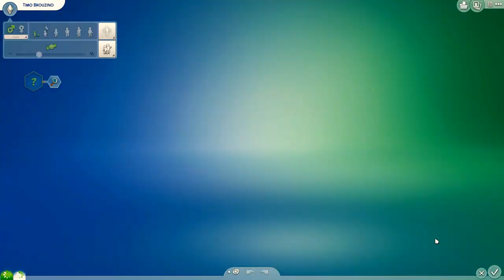JockelLP - Origin Sims4 - HD - DE - Folge 02 Outfit planen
JockelLP - Origin Sims4 - Folge 02

Beschreibung:
Die Sims 4 ist das mit Spannung erwartete Lebenssimulationsspiel, in dem du wie nie zuvor Schicksal spielen kannst!
Erstelle und steuere Sims mit großen Persönlichkeiten, neuen Emotionen und einzigartigem Aussehen. Erlebe ein neues Maß an Kreativität, wenn du mit dem leistungsstarken Erstelle einen Sim deine Sims formst und mit dem taktilen, modulbasierten Bau-Modus wunderschöne Häuser errichtest.
Mit Gratis-Inhalten als Updates für Besitzer von Die Sims 4 - nach Verfügbarkeit - erhältst du die neuesten Inhalte und Features, um deine Spielerfahrung weiter zu verbessern. Steuere Körper, Herz und Geist deiner Sims und erkunde lebendige, pulsierende und umfangreiche Nachbarschaften mit klügeren Sims, die deine Geschichten zum Leben erwecken.
Die Sims 4 ist erhältlich für PC und MAC.